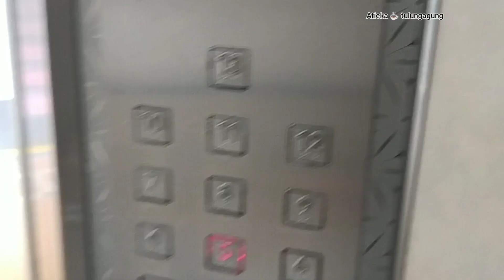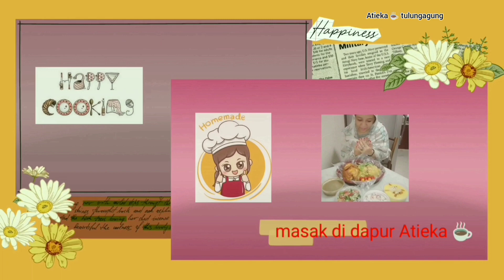pagi2 ke kedai beli pete & teri|| sambel ijo pete teri ||menu simpel menyelerakan👍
👉bahan sambelijopeteteri
*pete
*teri
*bawang merah
*garam
*cabe rawit hijau
*gula secukupnya